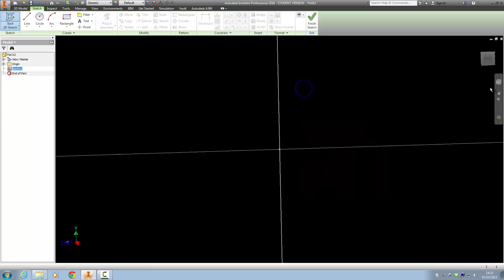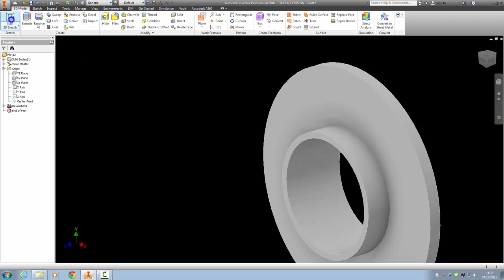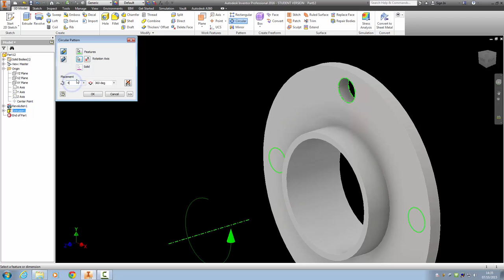9 - Knuckle Adaptor